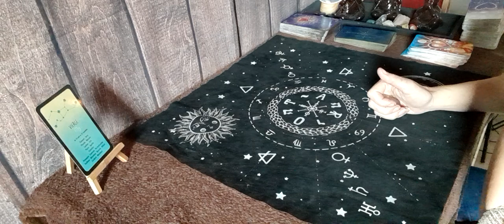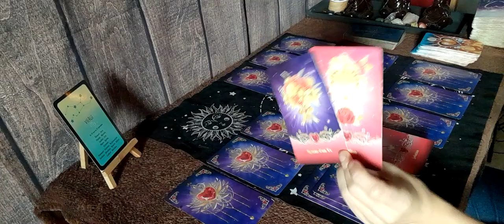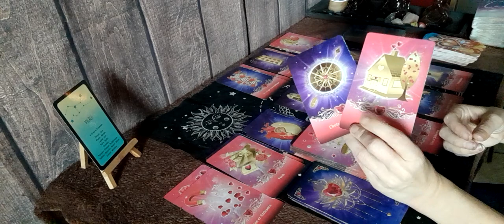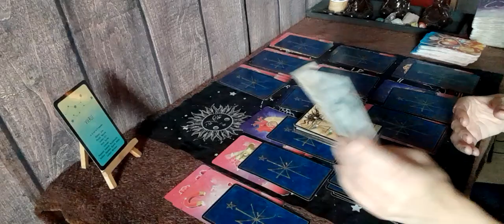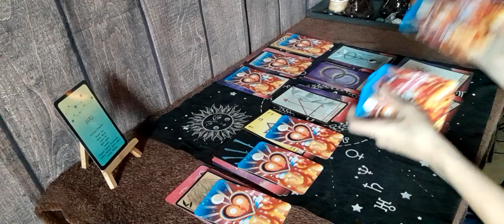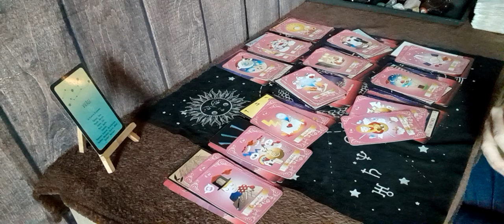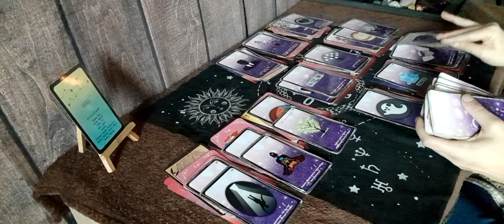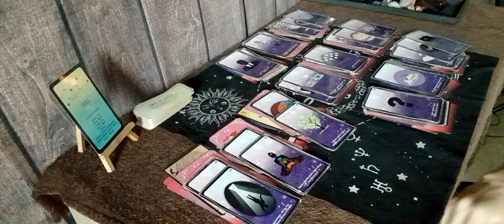♍️sentimental vierge du 27 au 3 déc. Une communication qui vous amène au succès !!! 🙏🤞🍀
🔮 don , soutient 🔮

🔮 jeux utilisé 🔮

L'oracle sacré cœur
oracle de la triade
L'oracle de l'amour
l'amthysre love
Le petit oracle de l âme soeur

🔮 contact mail 🔮

🔮 guidance priver 🔮